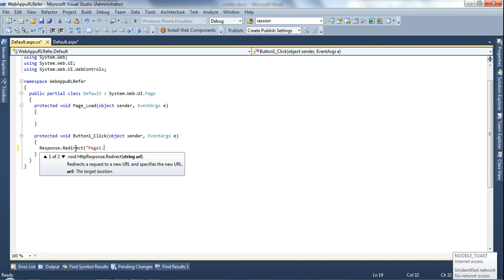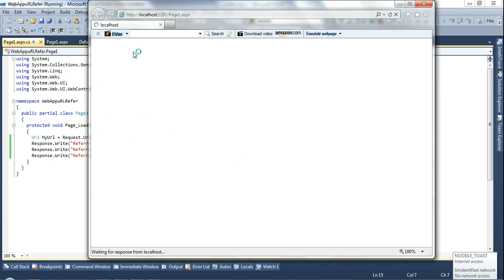Find out the which url redirect the browser to your web page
Find out the which url redirect the browser to your web page using urlrefer